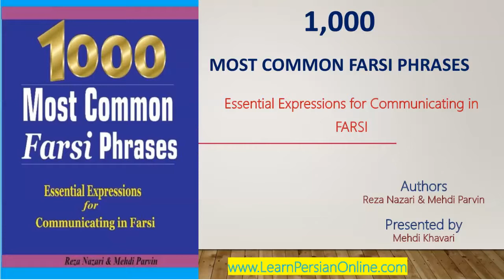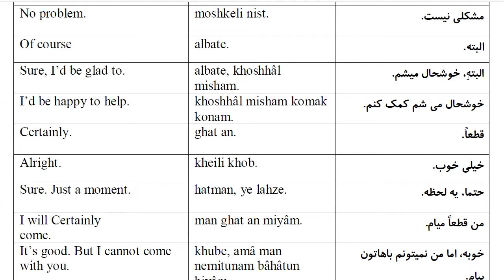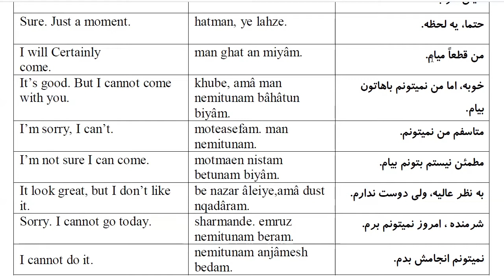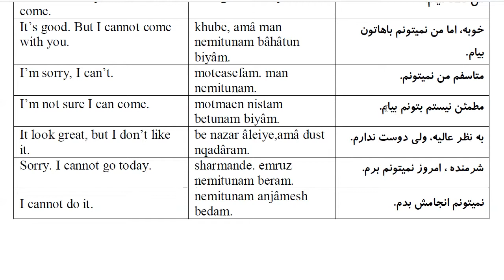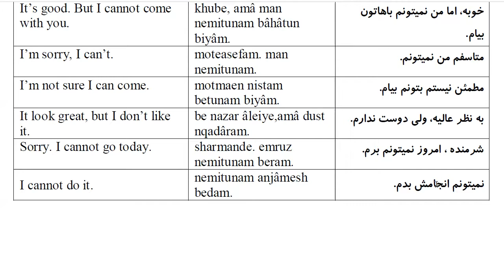1000 Most Common Farsi Phrases: Part 43- Refusing Requests and Accepting Requests